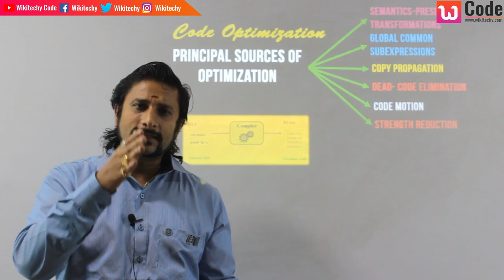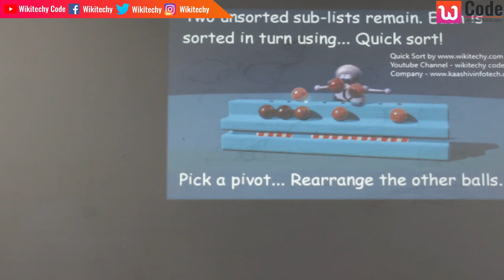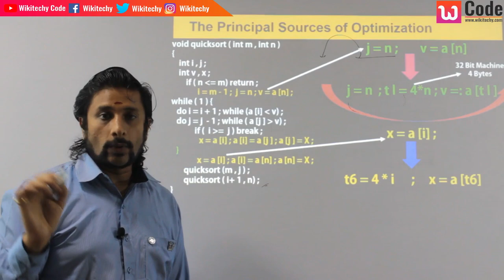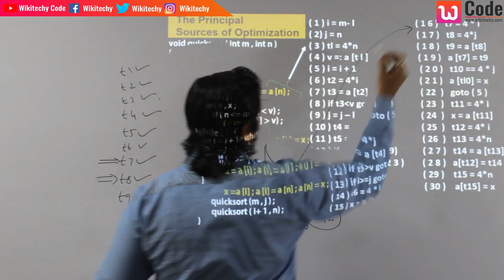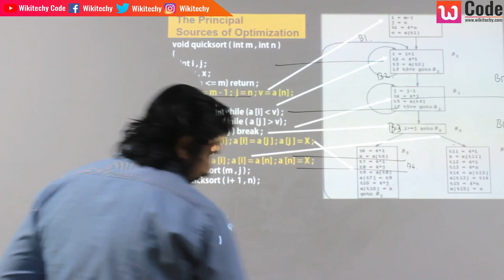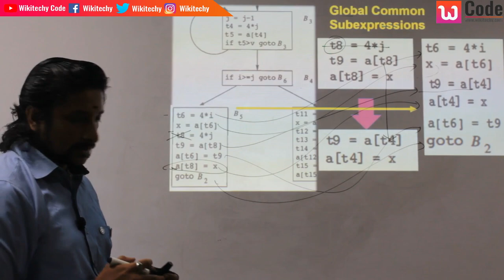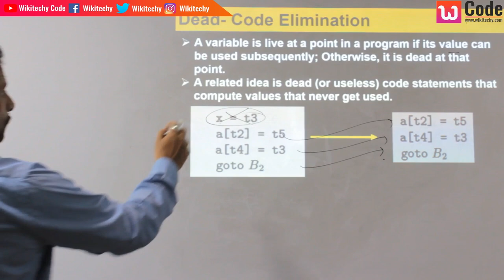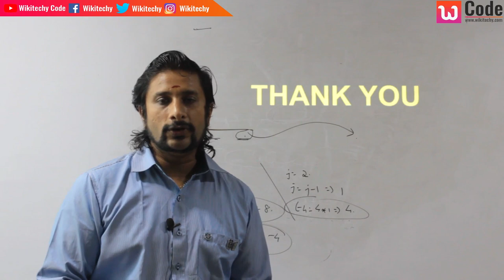Principle Sources Of Optimization in Tamil in 40 Minutes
Preserve the semantics. Apply relatively low-level semantic transformation. Algebraic identities like i+0=i.

You Want to see Full Concept of Principle Source of Optimization go to this url

For more tutorials, projects and tips & tricks and everything tech,